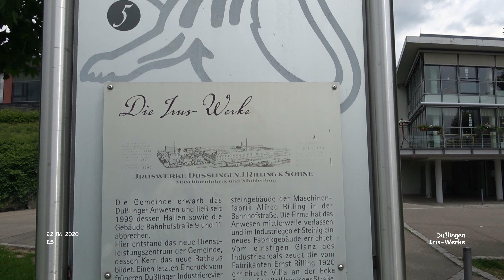Irus- Werke - Dußlingen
Impressionen Dußlingen